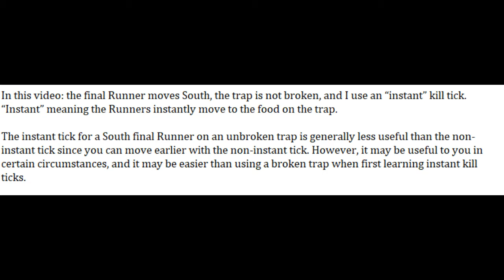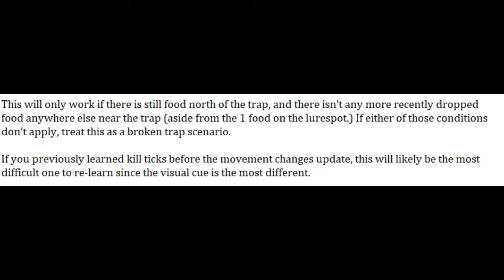Kill Ticks- South, Unbroken trap, Instant tick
In this video, the final Runner moves South, the trap is not broken, and I use an instant kill tick.

I take no credit for the methods demonstrated. Credit to 2 Pi (and everyone he credited) for the original amazing video. Thanks to Noward for helping me when I was learning kill ticks.